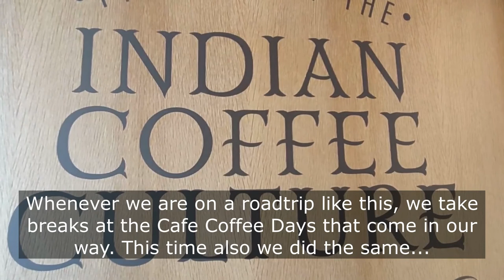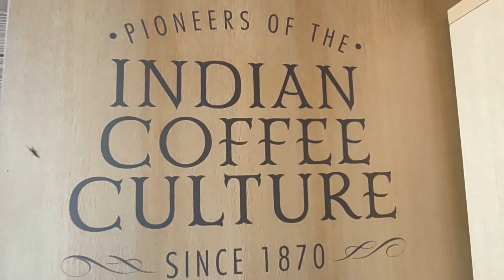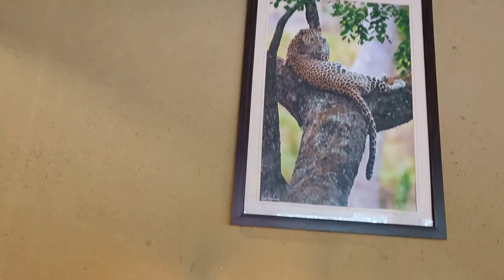Bandipur National Park Tiger Reserve Forest stay, Night b4 Safari in Windflower Jungle Lodge, V 18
End of 2019, we went to spend a night at Bandipur Forest. I always have had the desire to spend a night in the middle of the jungle listening to all the sounds of forest. This time I had the chance to stay in a Jungle resort in a tiger reserve. Windflower Resort and Spa in Bandipur is a big resort spread across a vast land within the Tiger reserve of Bandipur. Bandipur is a National Park in India and there have been frequent instances of encounter between Man and the wild. We have gone through this forest several times before while travelling to another popular tourist attraction Ooty. In this video, I will be showing you the resort facilities and the serene experience of spending a night in middle of the wild Bandipur forest.